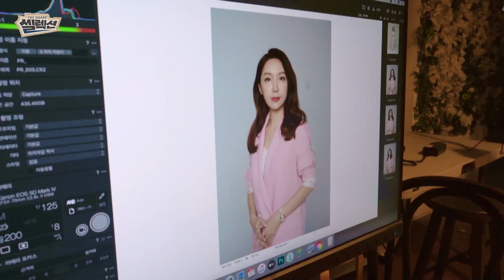[더샵 셀렉션] 더샵이 셀렉한 전문가 이야기. 메이킹 필름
더샵이 셀렉한 전문가 이야기 더샵 셀렉션!

더샵이 엄선한 전문가의 인사이트를
더샵TV에서 만나보세요
주거의 本이 되다. 더샵